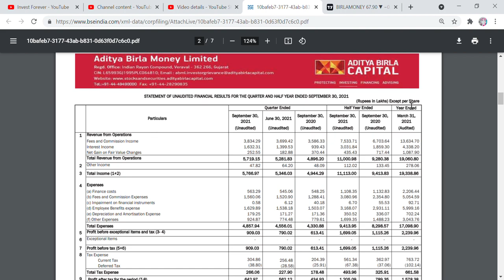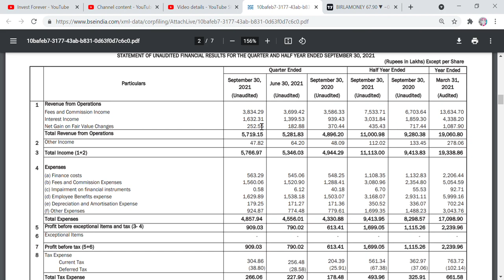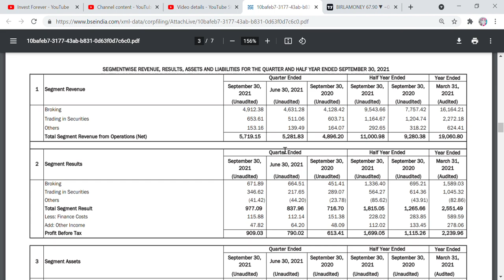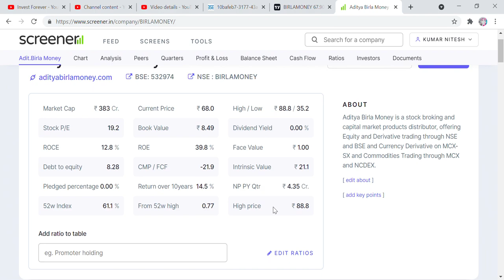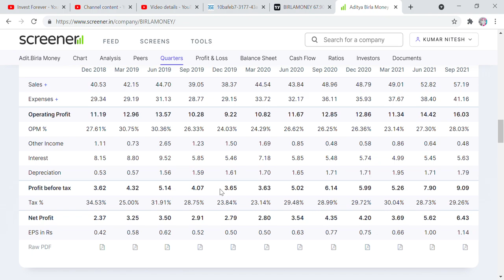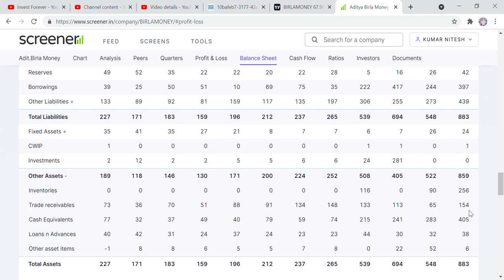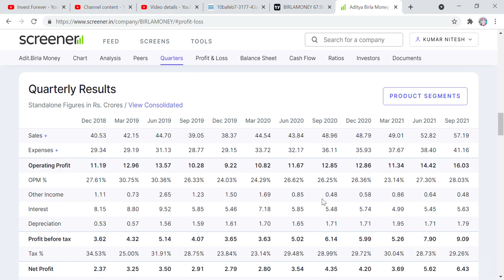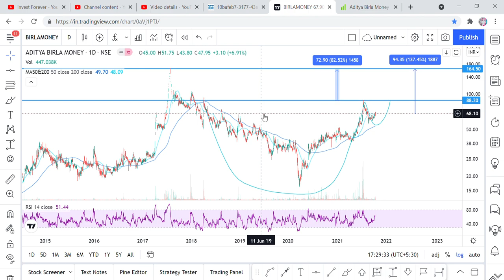ADITYA BIRLA MONEY Q2 RESULT, BIRLA MONEY RESULT REVIEW || BROKING STOCKS || FOCUS ON BROKING STOCKS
Hi Friends,